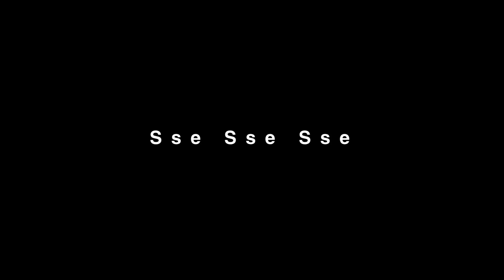Yezi (예지) - Sse Sse Sse (쎄쎄쎄) / NaHye Park Teacher Choreography (DPOP Studio)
Yezi (예지)  - Sse Sse Sse (쎄쎄쎄)
DPOP Studio
Dance Creator : NaHye Park Teacher
박나혜 선생님의 코레오그라피 영상입니다~